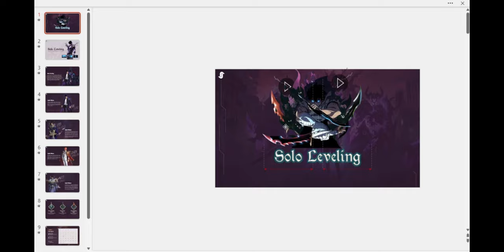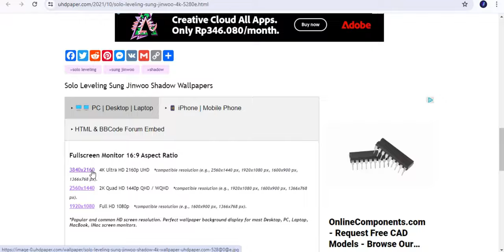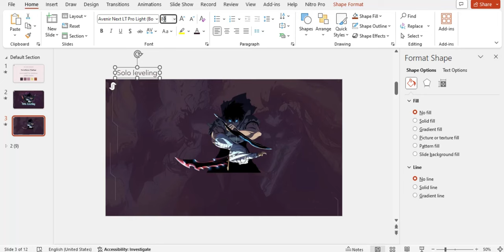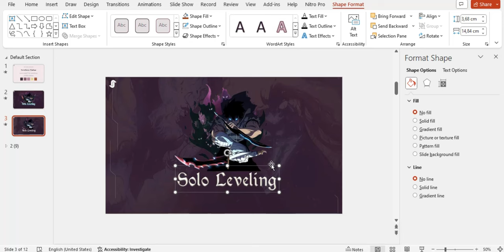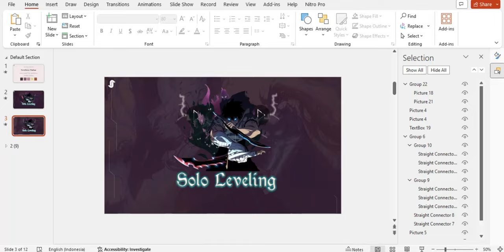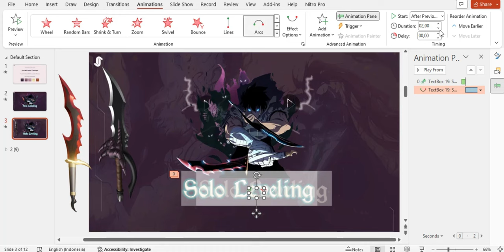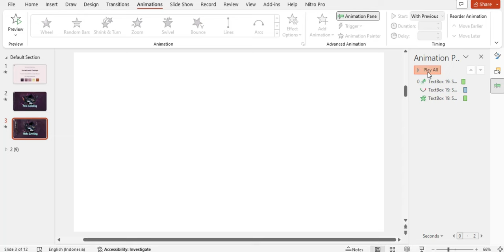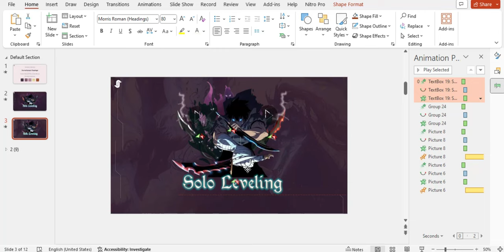SOLO LEVELING | FREE PPT TEMPLATE | RAN15JEN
Make your presentations more engaging and interesting by using this SOLO LEVELING themed PowerPoint template!

This template contains animations and transitions carefully placed and systematically organized for a better and more interactive way of presenting and learning.

(READ ME!!)
➭The password will appear in the upper right corner of the video and you ain't miss the codes since I put the sound in it.
➭ The password contains 6 digit number, is divided into three parts, and will appear separately and randomly
    example:
          Combine the 3 Password: 197305✔

(TOLONG DIBACA!!)
➭ Tonton videonya sampe abis
➭ File nya ada kodenya
➭ Kodenya akan muncul di bagian kanan atas, ada suaranya juga jadi ga akan kelewat
➭ Kodenya ada 6 digit angka terbagi menjadi 3 bagian
    Contohnya:
          Kombinasikan semua passwordnya: 197305✔

Help me grow this channel as part of my motivation to create more!! Thank You  ❤️ ❤️ ❤️

Application software used: MS PowerPoint 2021
Video Editor: CapCut 2024